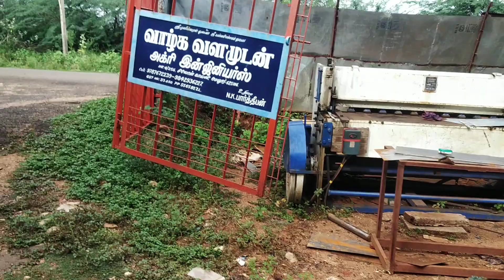விதை போடும் கருவி rs7000 12000 9787672239 மேலூர் மதுரைd(1)